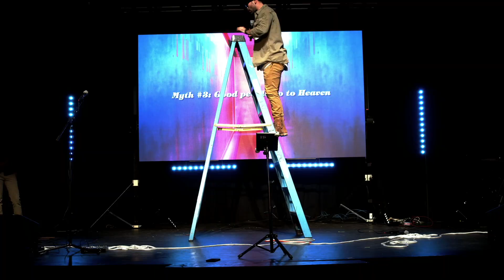One Minute After You Die | Stairway to Heaven | Pastor Austin Coleman